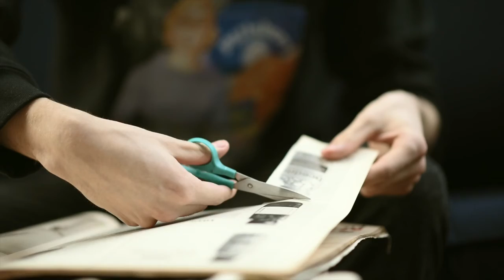Paul: Art Walk